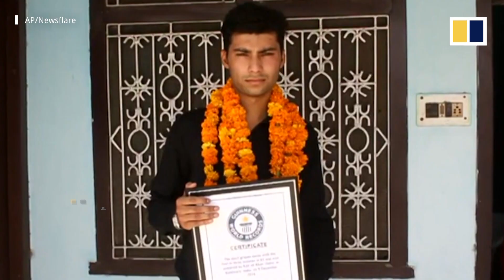Man eats 65 grapes with his foot in 3 minutes, setting Guinness world record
A 19-year-old Indian man set a world record by eating 65 grapes in three minutes using only his foot.